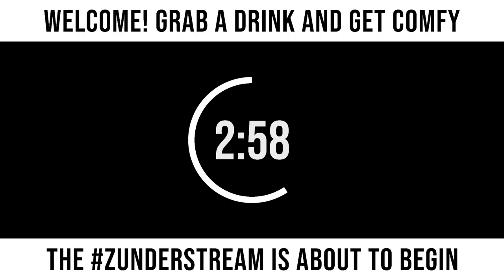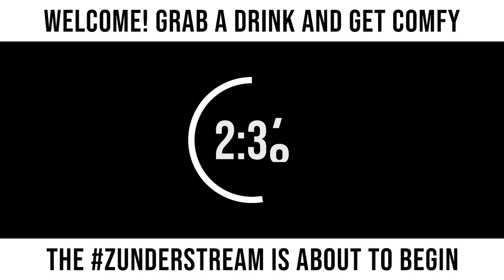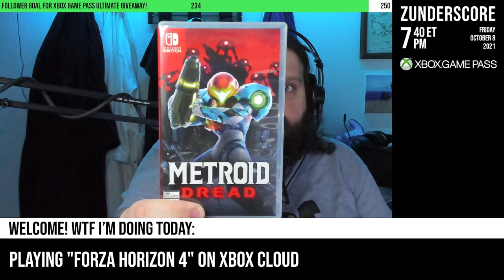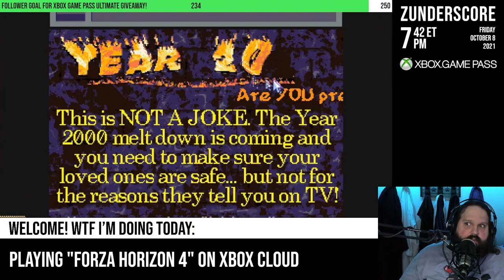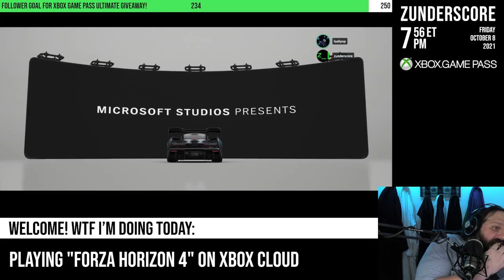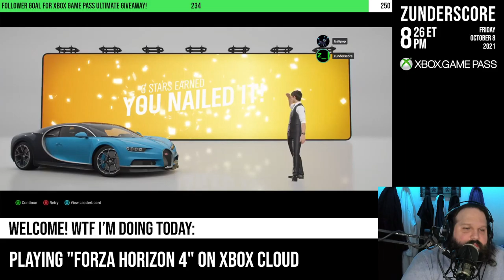zunderstream Show Archive - 2021-10-08